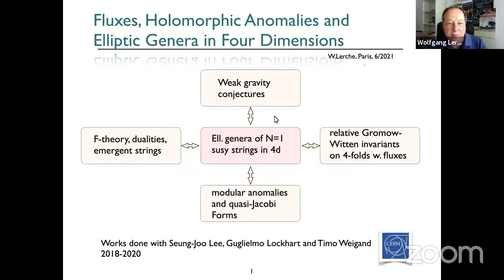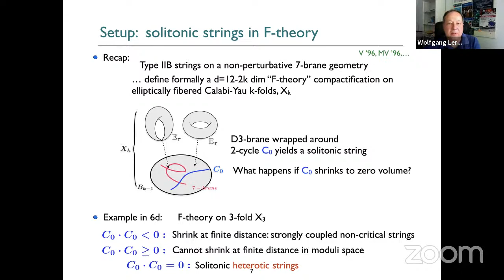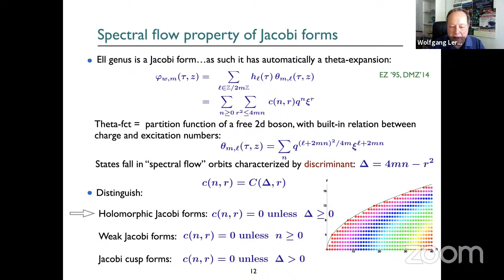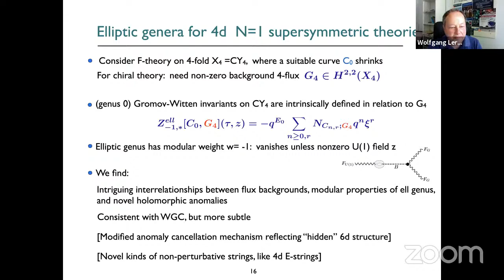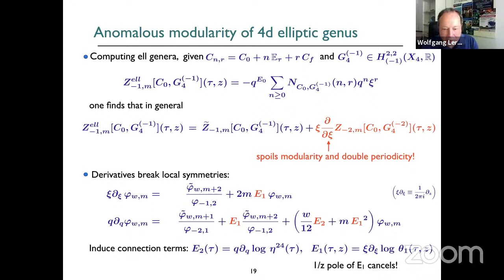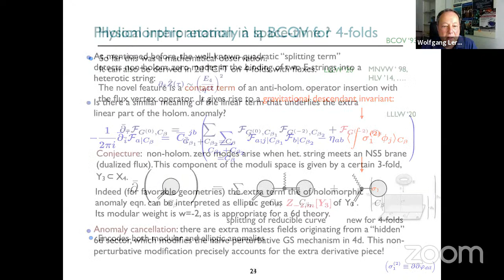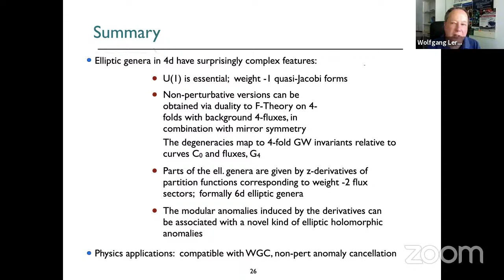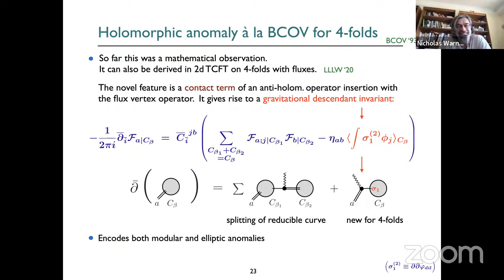Rencontres 3.6.2021: Wolfgang Lerche